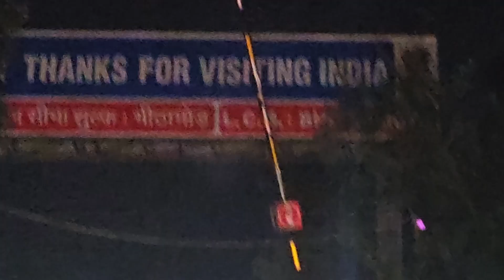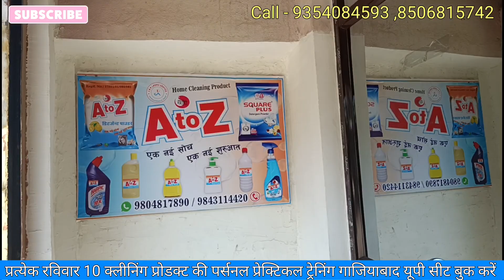नेपाल में पानी से पैसा। Detergent making process|new business|small business|profitable business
नेपाल में पानी से पैसा।